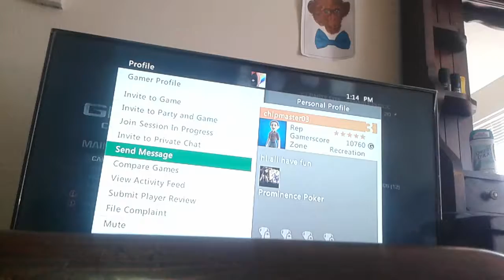Foxy's gaming adventure part 1!!!